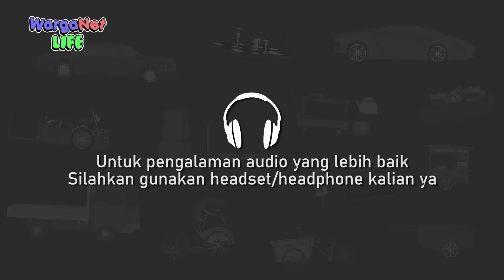Bakso Pesugihan - Animasi Horor Kartun Lucu - WargaNet Life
Ada tukang bakso yang menggunakan pesugihan di komplek untuk menarik pelanggan. Bagaimana tindakan warga??

Terima kasih.